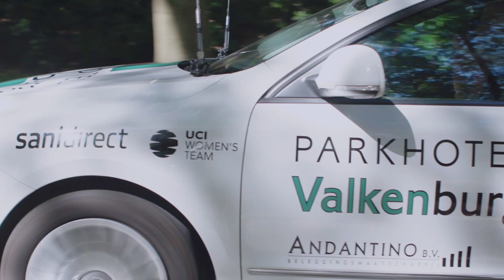gr8 agency - showreel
Elke dag werken we aan toffe content voor onze klanten. In tekst en beeld, voor online én print. Branded stories, die vol in de roos schieten bij het publiek. Want great brands tell gr8 stories. We zijn best heel trots op wat we maken. Dus mogen we even showen? Check onze showreel (geluid aan!)

Klanten:
John West, Dremel, Wooning, Jos Poell, Sanidirect, HUP Hotel & Sport, NAC, Servero, Montèl, Zorg & Zekerheid, AEGON, DMG, Leonardo

Productie:
FALSUM, RoelLeijten.com, Supersky, GIG creative film production , Duizend Dingen, Helden Media.

Concept:
gr8 agency

Edit showreel:
KJ van Gorkum / MotionVictim